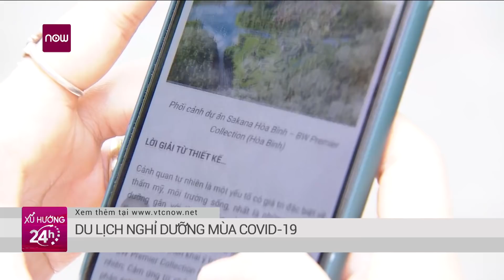Hà Nội: Người phụ nữ rơi từ tầng 18 chung cư Park 8 Times City tử vong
Công an xác định nạn nhân tử vong do rơi từ tầng 18 chung cư Park 8 Times City (Hà Nội). Trước đó, người phụ nữ có để lại một lá thư tuyệt mệnh.